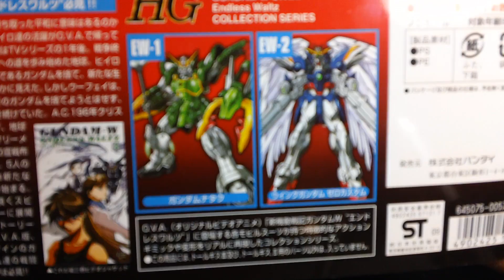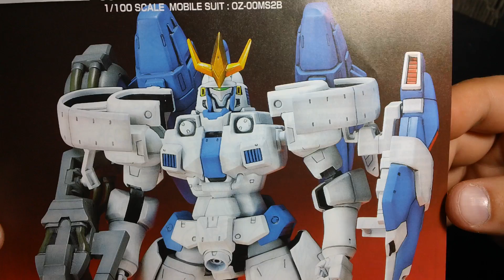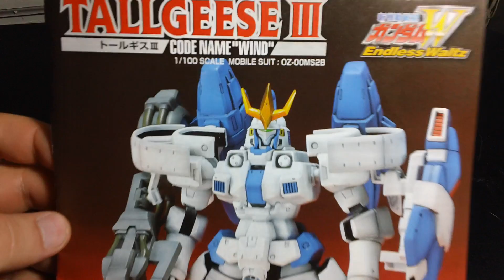Unboxing: 1/100 HG Tallgeese III [Silent ver.]